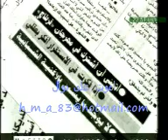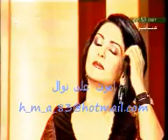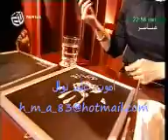Nawal ElKuwaitiya maystro نوال الكويتية .. برنامج مايسترو 16